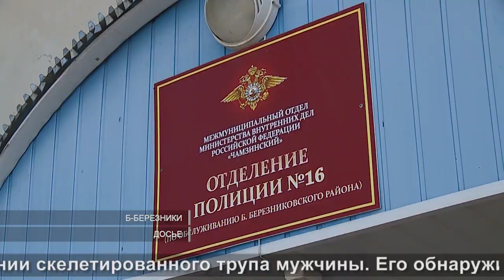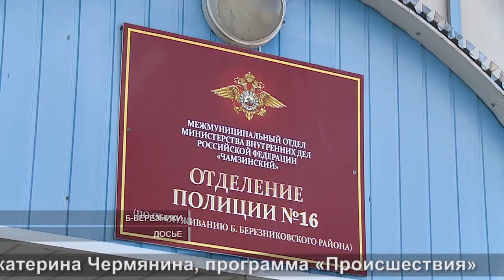Разыскиваются… | Wanted…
В Рузаевке разыскивают двух молодых людей, которые ночью украли аккумулятор с «Жигулей» | А в Больших Березниках полиция просит помочь в опознании найденного прошлой осенью скелета человека